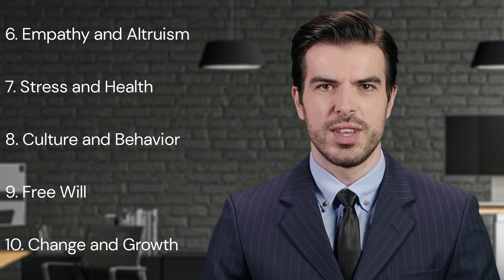Book Insights for Success - Behave by Robert Sapolsky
Join us as we journey into the fascinating world of human biology and behavior with our review of "Behave: The Biology of Humans at Our Best and Worst" by the renowned neurobiologist, Robert Sapolsky. In this video, we explore the key themes and insights from the book that uncovers the complex interplay of biology, environment, and culture shaping our behaviors.

In this detailed book review, we unpack Sapolsky's key ideas, including the neurobiological underpinnings of behavior, the interplay between genes and environment, the biological basis of morality, the "Us vs. Them" mentality, the multifaceted nature of violence and aggression, the roots of empathy and altruism, the impact of stress on health, the influence of culture on behavior, the nuanced understanding of free will, and the capacity for human change and growth.

Don't miss this chance to delve into the complexity of human behavior with insights drawn from decades of Sapolsky's research. Whether you're a science enthusiast, a student, a teacher, or simply a curious mind wanting to understand why we do what we do, this video is for you.